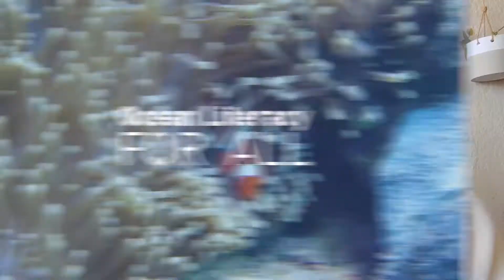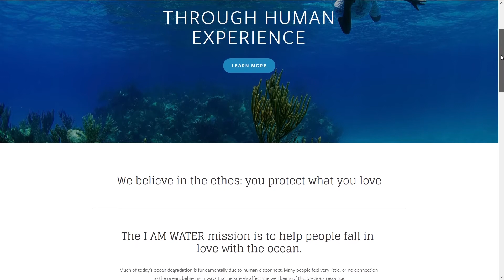Learning thought responsible interactions | Ocean Literacy Training Course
The Intergovernmental Oceanographic Commission of UNESCO promotes the dissemination and the use of ocean literacy materials and resources to schools and students from all around the world, manages an ocean literacy portal which acts as one-stop-shop for ocean literacy resources, and organizes training and capacity development activities in collaboration with other IOC-UNESCO units and with the Ocean Teacher Global Academy.

The I AM WATER Foundation missin is to help people to fall in love with the ocean. In this video the ocean advocate Peter Marshall and Hanli Prisloo explain the organization work and how it supports low income coastal communities.